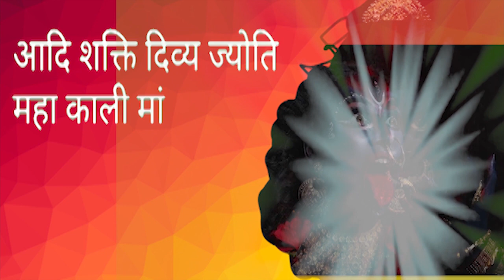Devigeet Adishakti Divyajyoti Mahakali Singer SeemaGulwadi LyricsAshok Hamrahi MusicKewalKumar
"घर पर रहें घर पर सुनें" श्रृंखला के गीतों में देवी मां से कोरोनासुर के संहार की प्रार्थना की गई ... देवी मां की कृपा हुई ... कोरोनासुर का अंत हुआ।
आइए भक्तिभाव से देवी मां का गुणगान करें ... चरणों में शीश झुकाएं 🙏

devigeet : Song No. 506
Adi Shakti Divya Jyoti Mahakali Ma
Singer
Lyricist
Music Director
Music Arranger

सीमा गुलवाडी आकाशवाणी एवं दूरदर्शन की प्रतिष्ठित कलाकार हैं। इन्होंने संगीत की प्रारंभिक शिक्षा श्री कृष्ण कुमार कपूर  एवं सुश्री सीमा भारद्वाज से प्राप्त की। भातखंडे संगीत संस्थान से vocal में संगीत निपुण किया है। यश भारती से सम्मानित गायक - संगीतकार श्री केवल कुमार से ये गायन की बारीकियां सीख रही हैं तथा उनके मार्गदर्शन में अनेक कार्यक्रम प्रस्तुत किए हैं। सीमा गुलवाडी को गायन की प्रेरणा अपनी मां श्रीमती उषा शर्मा और पिता श्री सतीश कुमार शर्मा से मिली। भजन गायिकी में उनकी नानी श्रीमती सुशीला शर्मा प्रेरणास्रोत रहीं हैं। नानी बचपन में उन्हें मंदिर में भजन गाने के लिए प्रोत्साहित किया करतीं थीं। सीमा गुलवाडी के पति जाने माने संगीतकार हैं। इस भजन का म्युज़िक अरेजमेंट उनके पति अनुपम गुलवाडी ने किया है और ये वीडियो भी बनाया है.